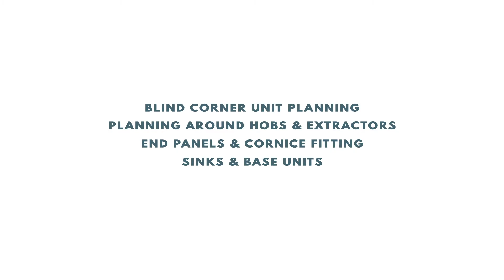Blind Corner Base and Wall Planning with Kitchen Kit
Planning and installing a blind corner base kitchen unit with Kitchen Kit.

Kitchen Kit is the easy new choice for trade kitchens. For over 30 years we’ve been manufacturing the highest quality kitchens right here in the UK. Our simply stunning range comes in standard sizes with the flexibility of made to measure too, all delivered flat-packed or rigid in super fast lead times that will delight your end customer.